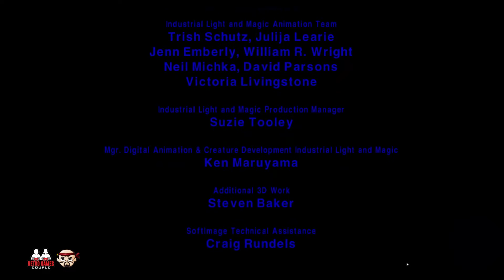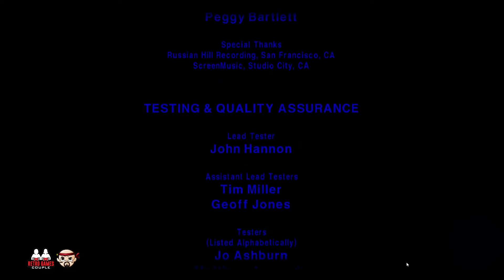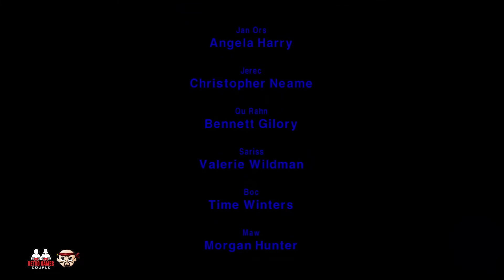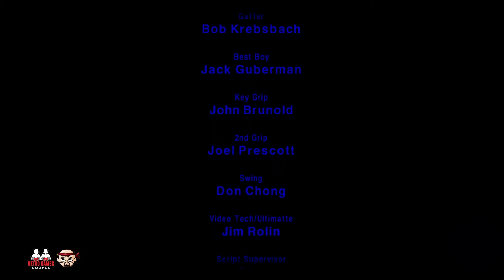Dark Forces 2: Jedi Knight (Full Walkthrough Part 2 / Levels 12-21 / Dark Side)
The sequel to Dark Forces, was a fully 3D game, released between Quake 1 and Quake 2. The big improvement is that it has FMV segments!! In the second part, the levels continue to be more or less the same as the first part, BUT we get more boss fights (and the final boss fight, of course), plus the hero gets to choose a Side by force (pun intended) at level 13. I got the Dark Side (although I was mostly Light by that stage...) and that means I got to see fewer FMVs and have one different boss battle (Yun instead of Sarissa).

Timestamps:
00:00 Stage.12 - Escape With the Map
12:27 Stage.13 - The Lost Planet of the Jedi
31:16 Stage.14 - Maw - The Revenge (BOSS FIGHT)
35:35 Stage.15 - Into the Darkside
40:14 Stage.16 - Yun - Battle to the Death (BOSS FIGHT)
42:53 Stage.17 - The Valley Tower Ascent
58:31 Stage.18 - Descent into the Valley
1:19:03 Stage.19 - The Valley of the Jedi
1:29:14 Stage.20 - Boc - A Nuisance (BOSS FIGHT)
1:34:07 Stage.21 - Jerec - Battle for Power (FINAL BOSS FIGHT)